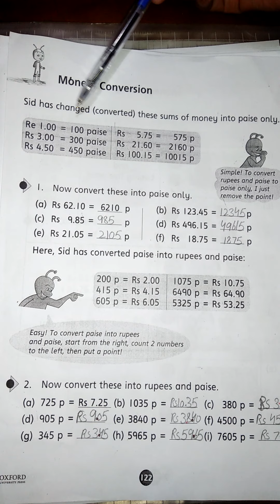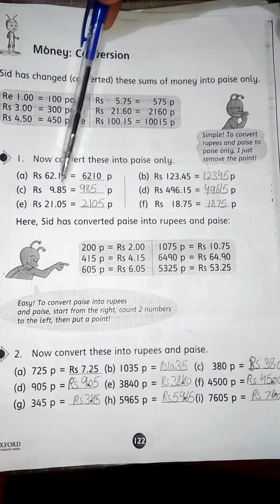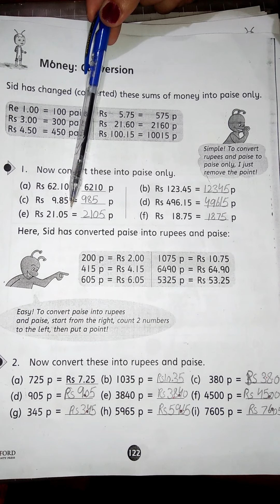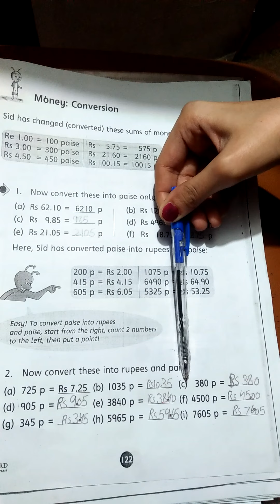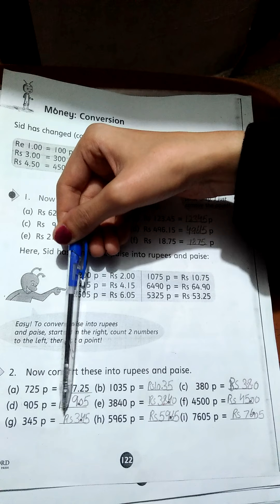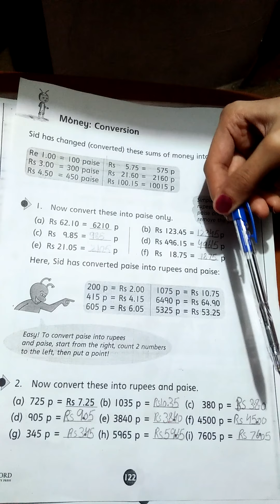Class 3 || Math || Page,122 || 14-12-20